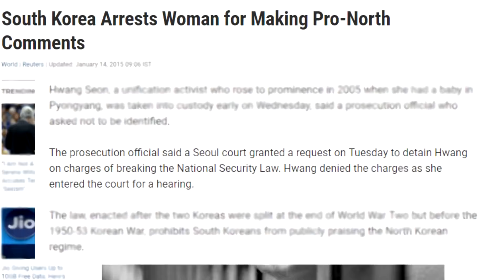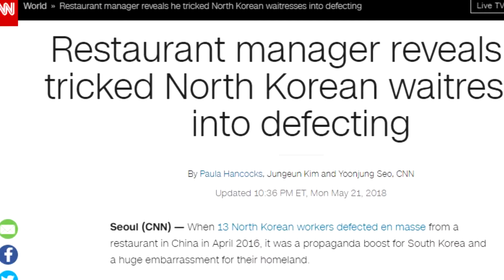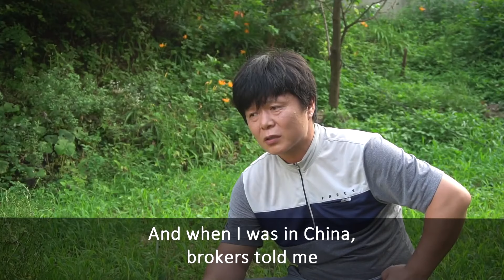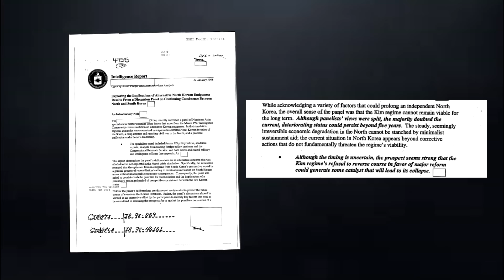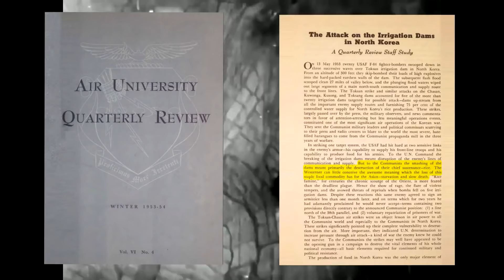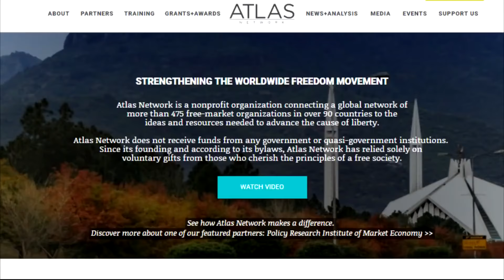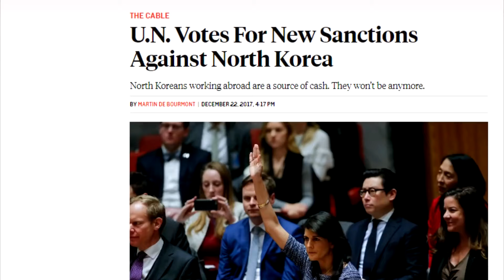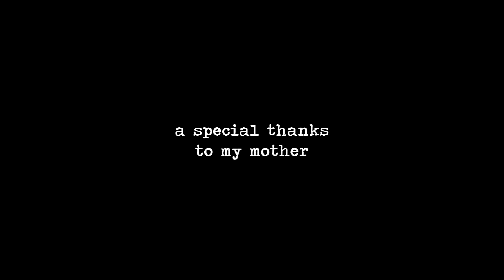Loyal Citizens of Pyongyang in Seoul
A documentary on the world of defectors and South Korean Intelligence (National Intelligence Service, formerly known as the KCIA)